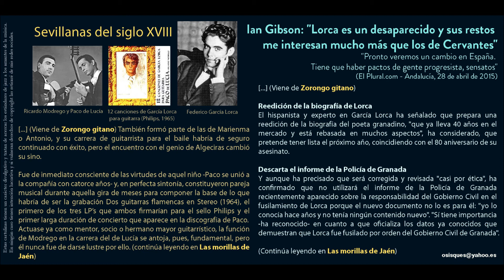Sevillanas del siglo XVIII (Federico García Lorca) - Ricardo Modrego y Paco de Lucía